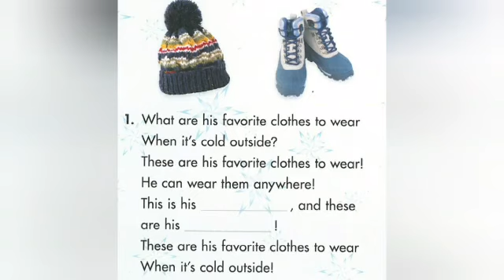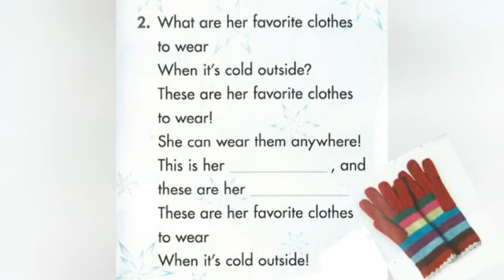Happy Campers 4 Unit 1 Lesson 1 Favorite Clothes